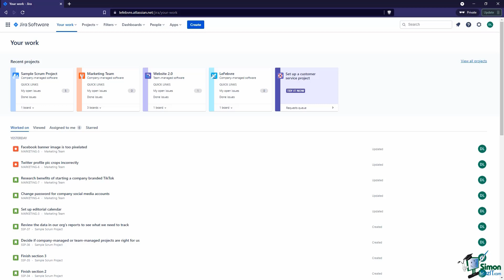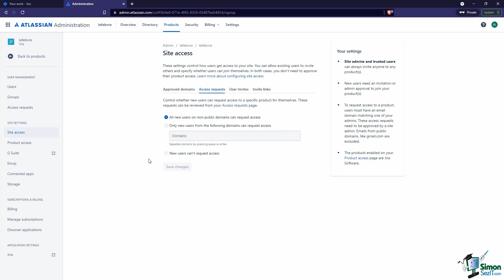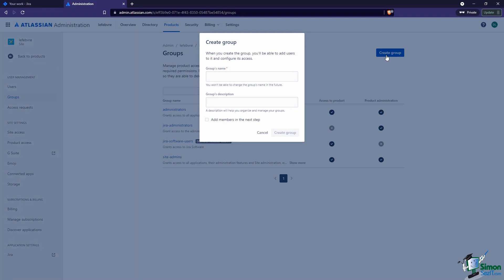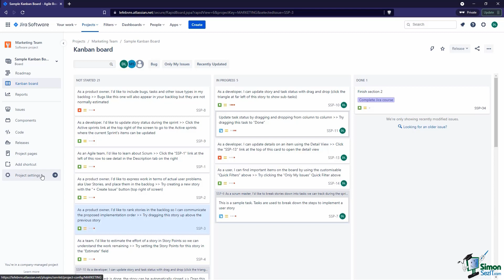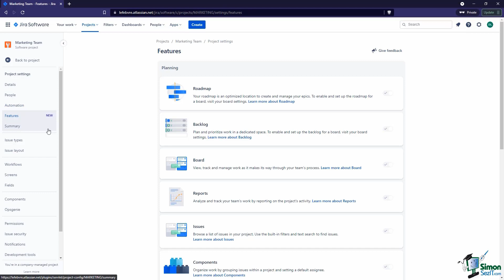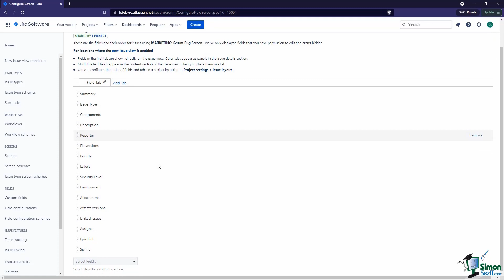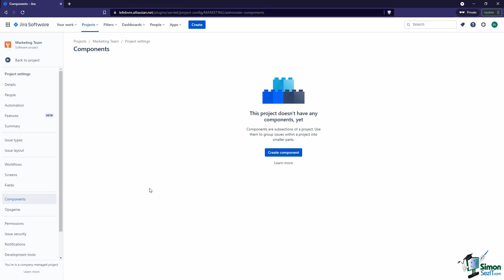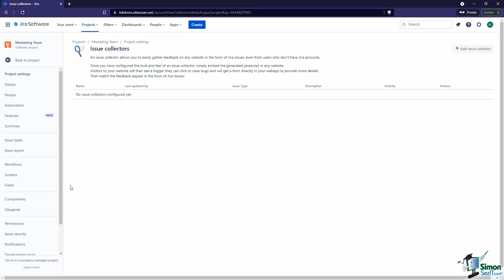User Management in Jira Tutorial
Understand how User Management in Jira works and how you get billed for Jira with this video tutorial from Simon Sez IT.

In this Jira tutorial, learn how to control who can access Jira and how much site access each user has. More specifically, we look at how to modify Jira user permissions, how to add users, and how to customize Jira permissions. To finish off, we also provide you with an overview of Company-Managed project administration.